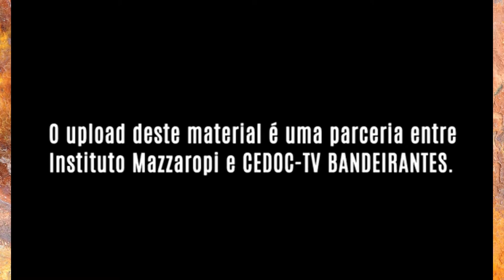mazzaropi e hebe camargo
Mazzaropi e Hebe Camargo  Juntos é Pra Rir Até Chorar
A última entrevista (PARTE 02)

Clique no joinha para curtir o vídeo e dar mais destaque a Amácio Mazzaropi! 👍

MuseuMazzaropi O canal do Museu Mazzaropi é o canal oficial do Amácio Mazzaropi no Youtube. Aqui você vai se divertir com as melhores cenas dos filmes e também poderá assistir os filmes completos em alta qualidade, documentários, entrevistas, matérias e muito mais. Uma grande homenagem ao cineasta, diretor, produtor, ator, comediante e cantor que encantou o Brasil no circo, rádio, televisão e cinema. O canal do Museu Mazzaropi é o canal oficial do Amácio Mazzaropi no Youtube. Aqui você vai se divertir com as melhores cenas dos filmes e também poderá assistir os filmes completos em alta qualidade, documentários, entrevistas, matérias e muito mais. Uma grande homenagem ao cineasta, diretor, produtor, ator, comediante e cantor que encantou o Brasil no circo, rádio, televisão e cinema.